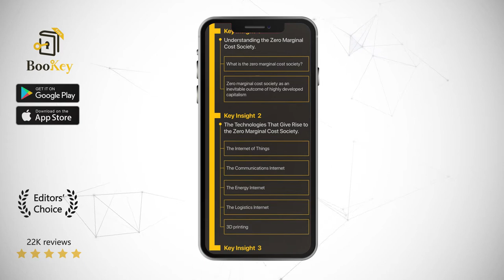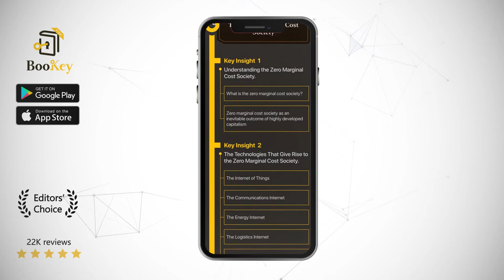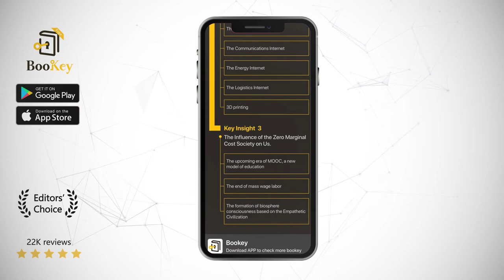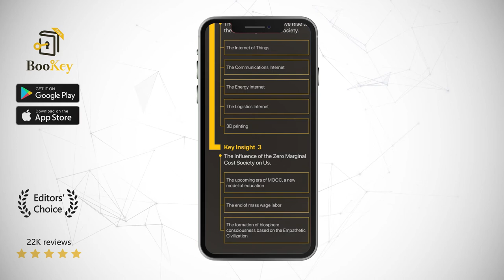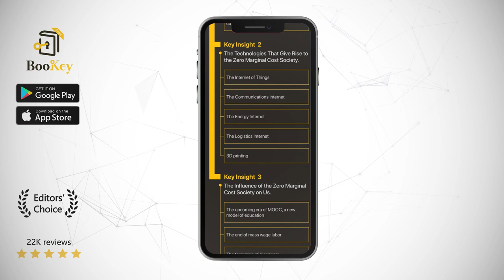The Zero Marginal Cost Society Book Summary By Jeremy Rifkin The Internet of Things, the Collabora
This book predicts the collapse of capitalism by reviewing the history of its development. Driven by the Internet of Things, the Communications Internet, the Energy Internet, the Logistics Internet, and 3D printing technology, a new zero marginal cost society is arising on the horizon. The book argues that mankind will enter the era of the Collaborative Commons where a biosphere consciousness based on the Empathetic Civilization will eventually emerge.

Jeremy Rifkin is a famous social critic. He is the president of the Foundation on Economic Trends in Washington, D.C., an advisor to the European Union and many countries around the world. He is also a senior lecturer at the Wharton School at the University of Pennsylvania. Mr. Rifkin has authored many forward-thinking books, including The Third Industrial Revolution, The Biotech Century, and The Age of Access, which have been translated into dozens of languages and become bestsellers all over the world.